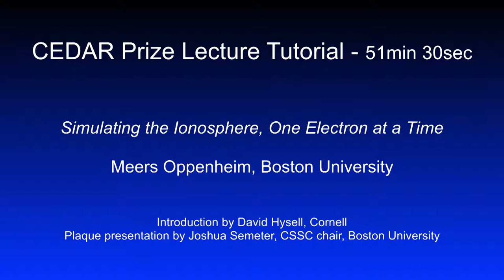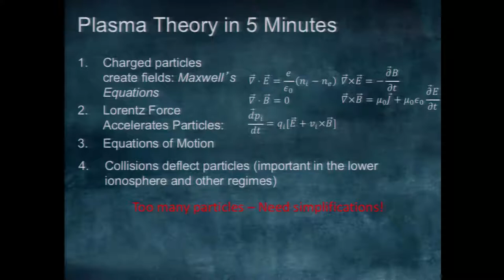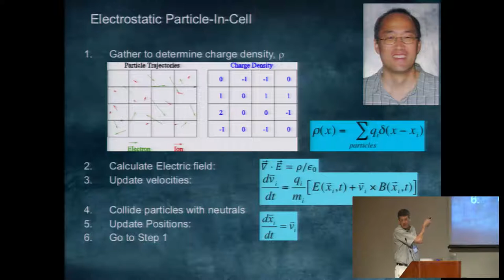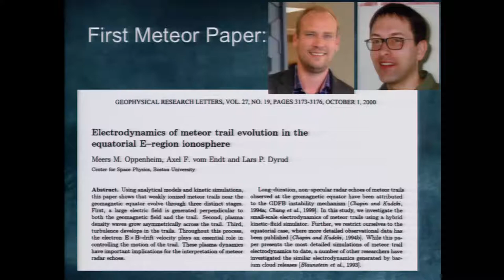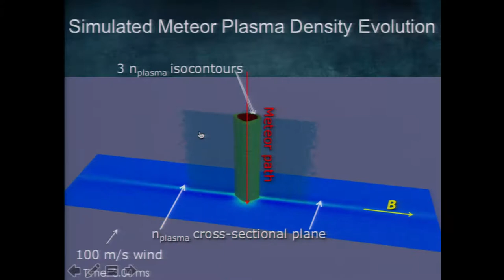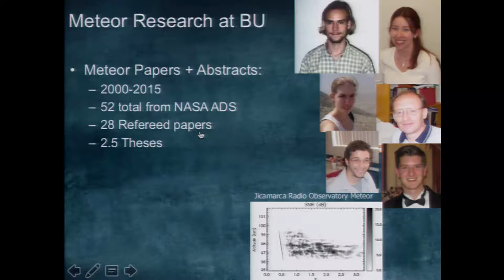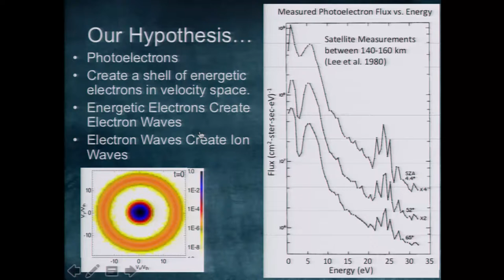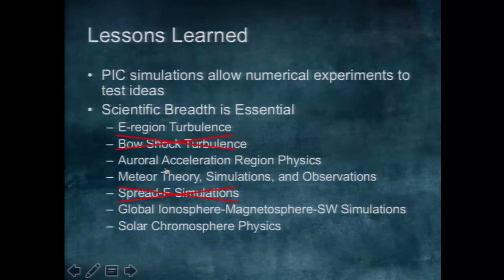2016 CEDAR Prize Lecture: Simulating the Ionosphere, one electron at a time